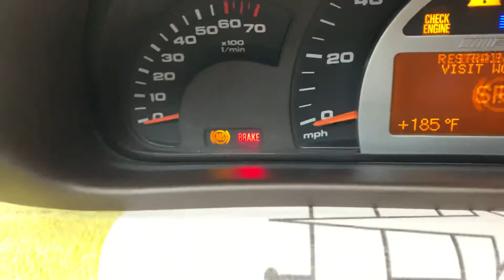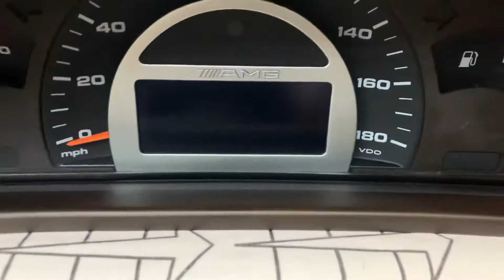D714 Video Shot / FastOEM. com